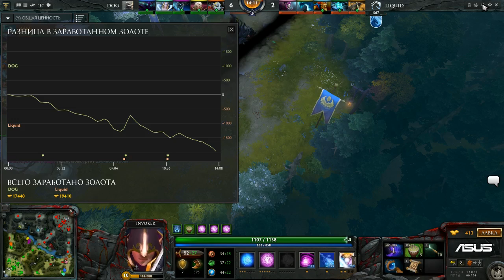Team Dog vs Team Liquid, DreamLeague Day 9, Game 2